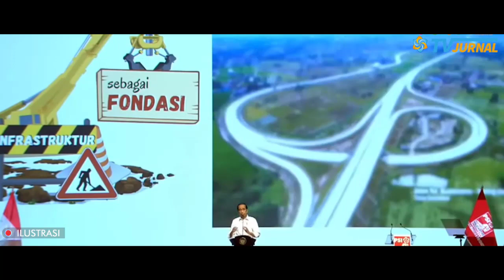GIBRAN SANG TITISAN JOKOWI TIDAK KALAH HEBAT ! DIAM DIAM BANGUN MEGA POYEK REL LAYANG SOLO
Judul : Bukan Main. Gibran Diam-Diam Lagi Bangun Mega Proyek Rel Layang Solo. Jokowi Banget!
Penulis :
Narasi Lengkapnya Klik Link :